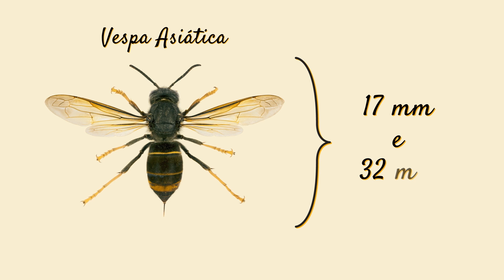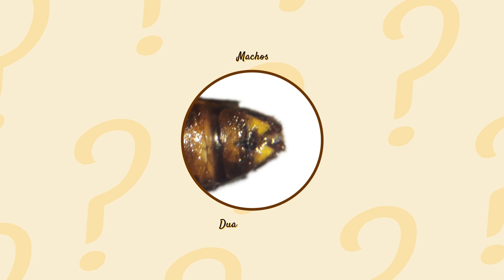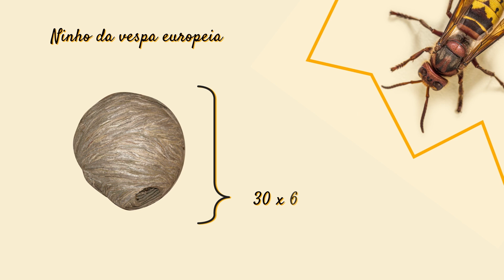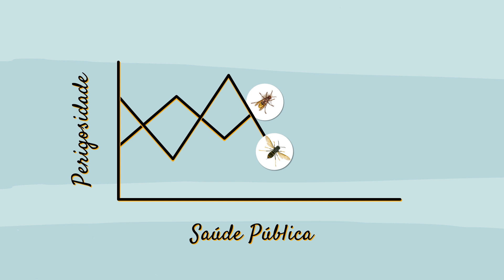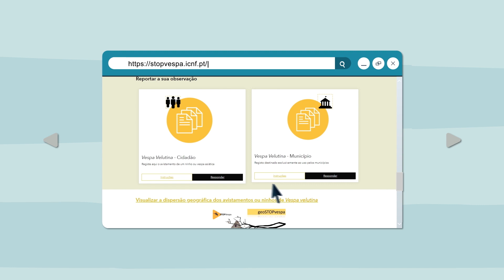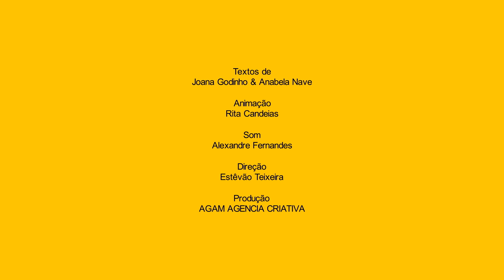Filme Super abelha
Vídeo estruturado pelo INIAV no âmbito do Projeto Positive, que tem como objetivo dar a conhecer, para um publico alvo alargado, todo a sociedade, a espécie Vespa velutina, importância, morfologia, hábitos ambientais e alimentares e, sensibilizar para os melhores procedimentos a ter, em caso de avistamento da espécie em voo ou ninhos.